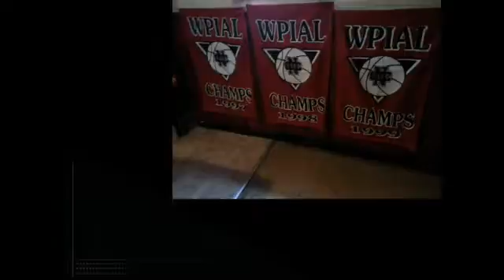NCTV45′s NewsWatch NewsBrief Employer News Tuesday October 10 2017